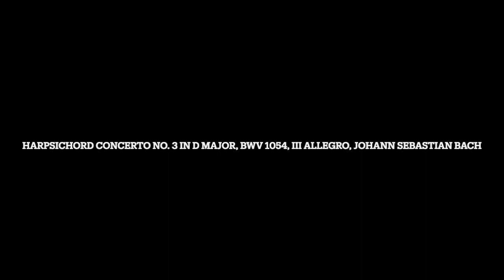Remastered: Harpsichord Concerto No. 3 in D Major, BWV 1054, III Allegro, Johann Sebastian Bach